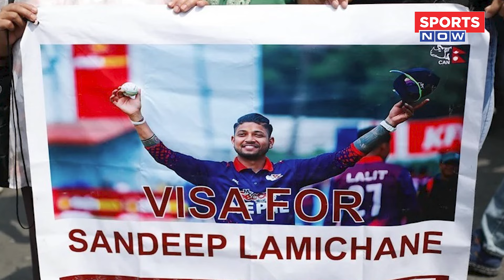Sandeep Lamichhane को T20 World Cup के लिए Visa ना मिलने पर 'बवाल' सड़क पर उतरे लोग | Nepal Cricket